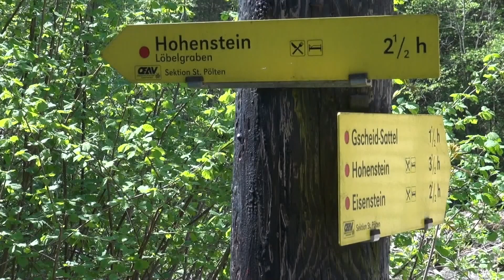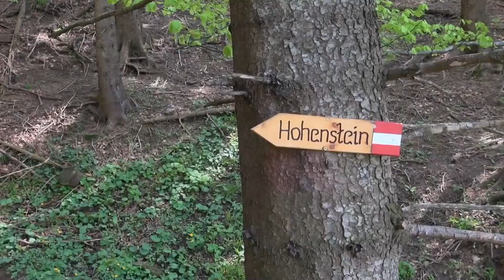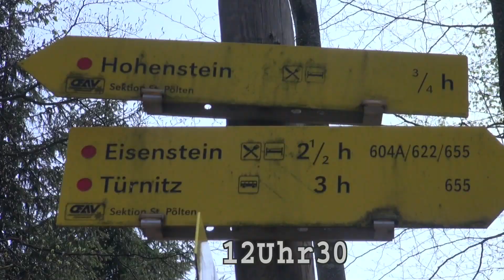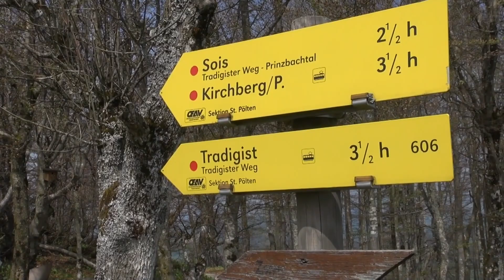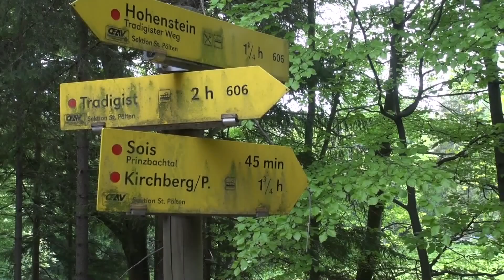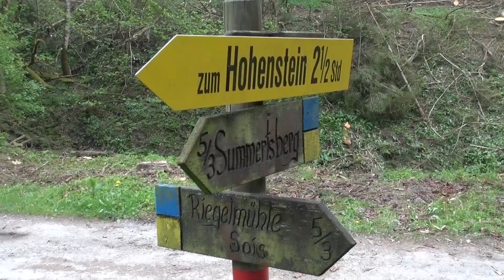Hohenstein - Bier in der Notunterkunft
[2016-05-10] Fahrt von Ottenschlag über St. Pölten ins Pielachtal nach Kirchberg von hier in die Soisgegend bis zum Forsthaus Fuchs zum kleinen Parkplatz.
Später Aufstieg über den zunächst sanft ansteigenden Löbelgraben. Später dann steiler, immer auf Forstwegen, bis zum Engleitensattel, den ich nach 1 Stunde 40 Minuten erreiche.
Ab hier geht es auf einem steilen Steig weiter zum Hohenstein (1.195 m) in den Türnitzer Alpen.
Nach insgesamt zwei Stunden zwanzig Minuten und 800 Höhenmetern, stehe ich am Gipfelkreuz mit dem Blick hinunter nach Kirchberg im Pielachtal.
Gleich daneben befindet sich das Otto-Kandler-Haus, dass leider geschlossen ist.
Draußen zu sitzen ist es zu kalt und windig und so nutze ich die schöne Notunterkunft im Kandlerhaus.
Um 3 Euro gibt's auch ein Bier aus den Boxen. Sehr angenehm!
Die Aussicht ist ein bisschen dunstig, aber man sieht das Alpenvorland bis zum Ötscher.
Nach 50 Minuten Aufenthalt, es kommt auch eine Schlechtwetterfront, gehe ich jetzt den Weg weiter Richtung Prinzbachtal.
Unterwegs das Friedrich Jahn Denkmal am Aussichtsfelsen.
Beim sehr rutschigen Abstieg am Weg 606 im Prinzbachgraben ist alles voller Bärlauch.
Dann der Anstieg zur Schöngrabenspitze und beim weiteren Abstieg zum Talboden überrasche ich eine Herde von Hirschen.
Nach insgesamt sechs Stunden bin ich wieder in der Soisgegend mit dem Seusbach und den Forsthaus Fuchs und Auto.